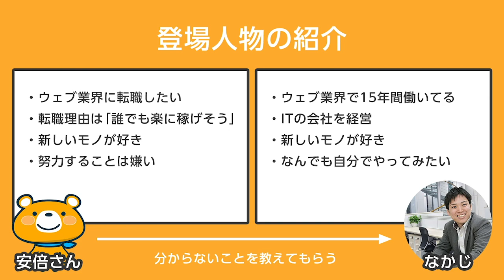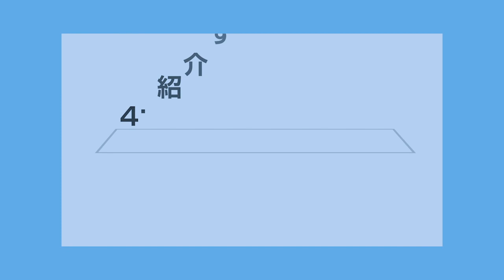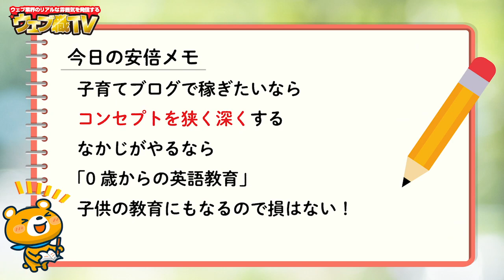【子育てブロガー必見】ブログ初心者が子育てブログで稼ぐ方法【これが答え】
今日は子育てブログの稼ぎ方を解説しました。

子育てブログをやってる人はブロガーさんでも多いです。自分の子育てする過程や役立ったものなどを発信するブログです。

でも儲かってる人はほとんどいません。ブログを始めて、半年から1年しても月数百円〜数千円しか稼げないって人がほとんどです。

実は子育てブログってブログ初心者が選びがちなんですが、安易に参入したらダメなジャンルです。

・なぜ子育てブログは稼げないか
・どうやれば稼げるのか

詳細を知りたい人は動画を見てください。

今回解説した具体例はあくまで僕の例です。これだけが正解ってわけじゃないですし、これをやっても稼げる保証があるわけじゃないのでご注意ください！

●目次
0:00 ブログ初心者が子育てブログで稼ぐ方法
1:26 子育てブログで稼げない理由
2:52 子育てブログで稼ぐ方法
3:23 コンセプトを深く狭く考える
4:39 なかじが子育てブログをやるなら
5:05 「0歳からの英語教育」を選ぶ理由
5:12 1.ゴールがシンプル
6:06 2.参入障壁が高い
6:43 3.子供が英語を話せれば一石二鳥
7:01 4.紹介する商品が明確
7:36 このブログのデメリット
8:59 今日のまとめ

●販売商品

1986年生まれ、三重県出身。
2005年の大学1年生からウェブ業界で働き始める。卒業後は広告代理店に勤務後、2014年に独立。翌年、株式会社メリルを創業。現在は、子育てに悩むユーザーと専門家のマッチングサービス「子育て相談ドットコム」や名古屋でコワーキングスペース「ABCスペース」を運営。